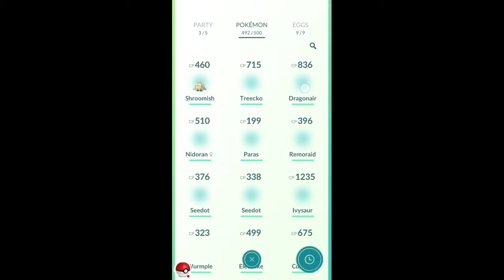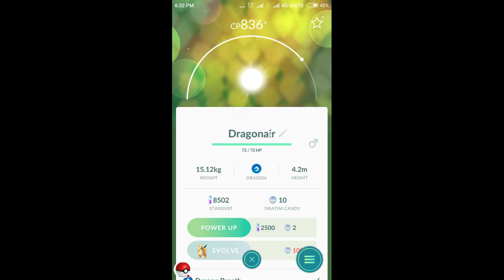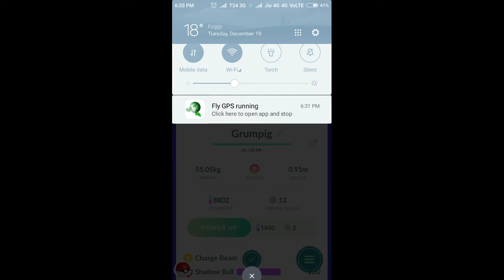A Wild Grumpig Appeared!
THIS VIDEO IS NOT TO BE WATCHED BY ANYONE UNDER THE AGE OF 13 AS STATED BY THE FTC! PLEASE LEAVE RIGHT NOW IF YOU'RE UNDER 13! Guys! Let's Play Pokemon Go and

Catch Grumpig!